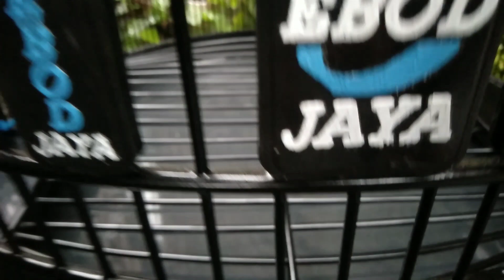SANGKAR MURAI BATU || EBOD JAYA champion ~ pvc decal watter slide